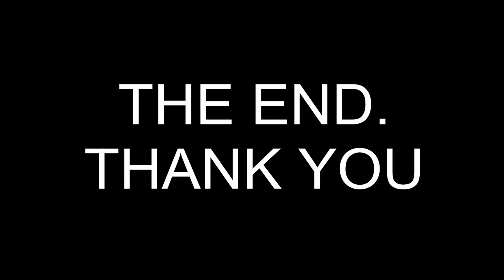Paintings. Spain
Erasmus +. European Contest: a bilingual challenge